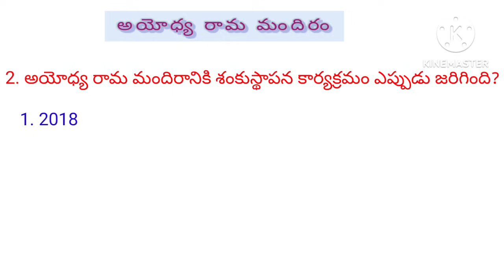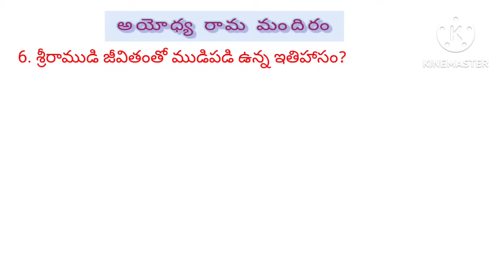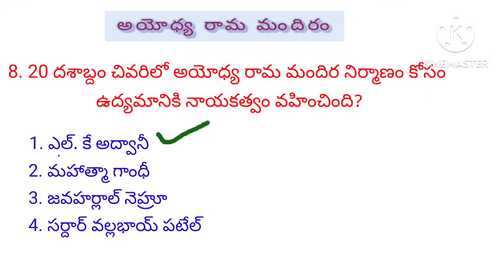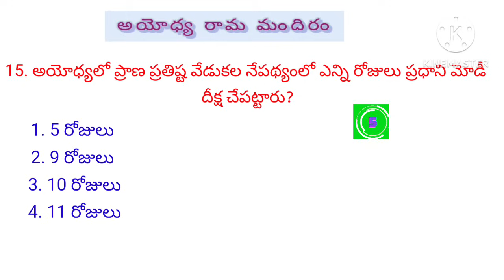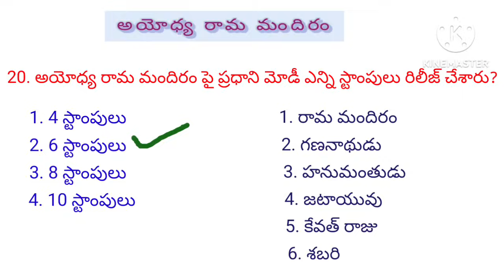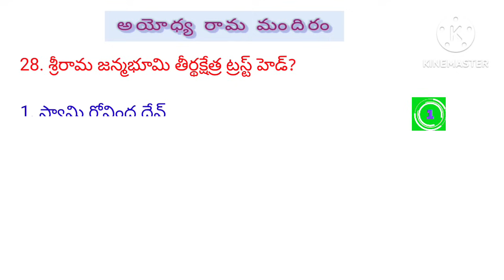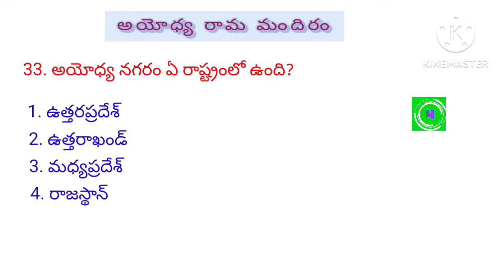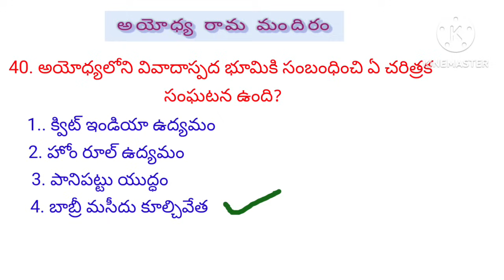Current Affairs-2024 # అయోధ్య రామ మందిరం IMP MCQ bits in Telugu # Special for all Competitive Exams